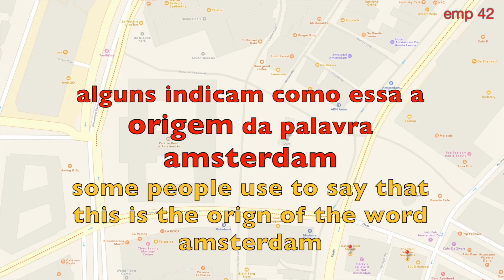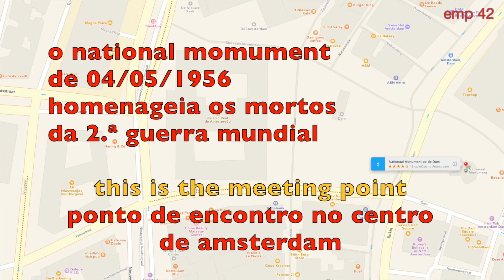emp 42 - the one about dam square (english subtitles)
on this video we show the vibrant place called dam square

pictures on Nikon D7000 and edited on iMovie

soundtrack: iMovie tool kit